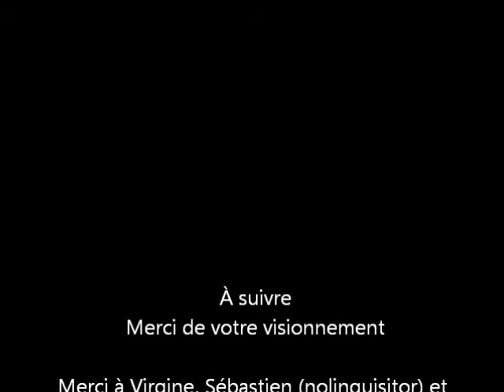JDR D30 Résumé #3 : partie de Défis Fantastiques sur Google Hangout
Résumé d'une troisième partie du jeu de rôles Défis Fantastiques sur Google Hangout avec le groupe formé de Virginie, Sébastien (nolinquisitor) et Jean-François (sameoldji)